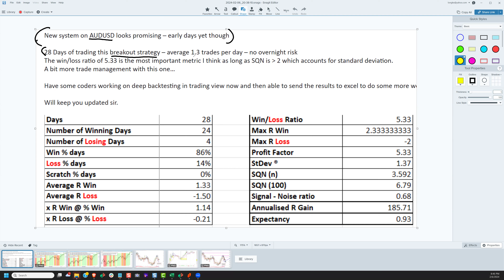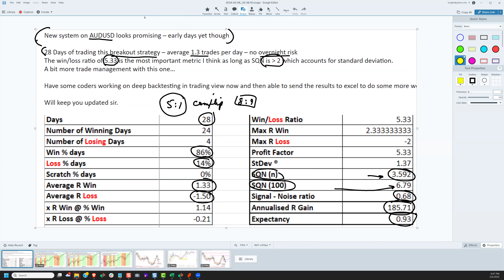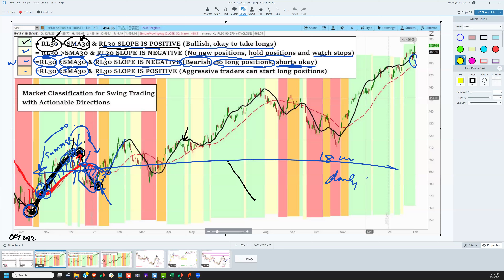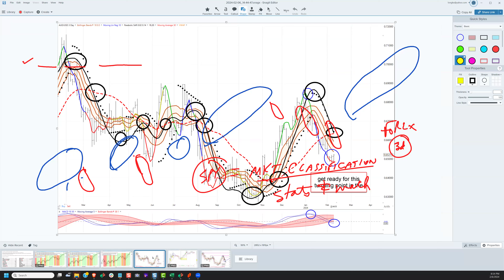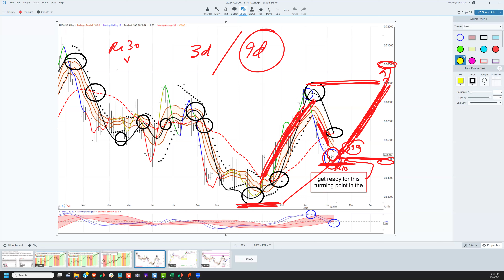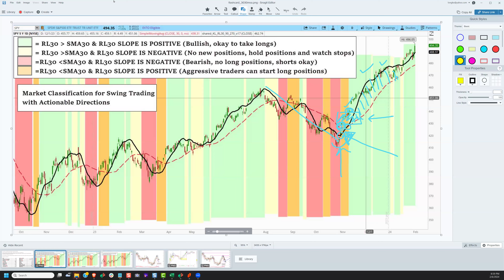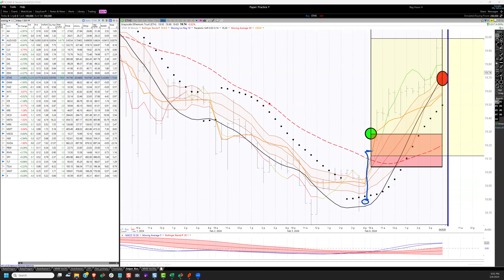Ken Long Daily Trading Plan 20240206